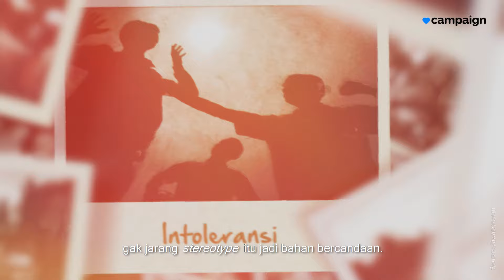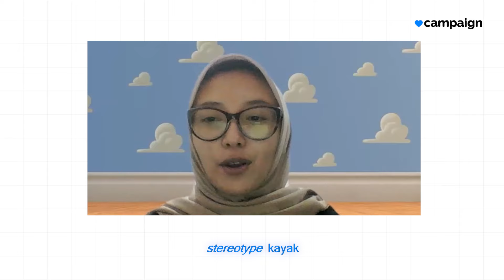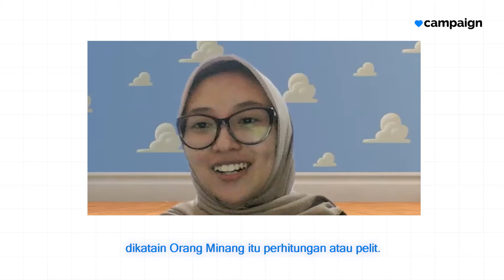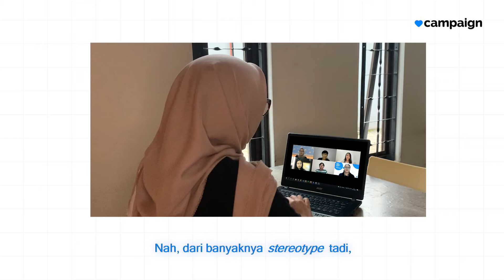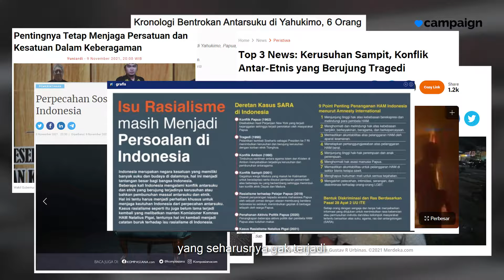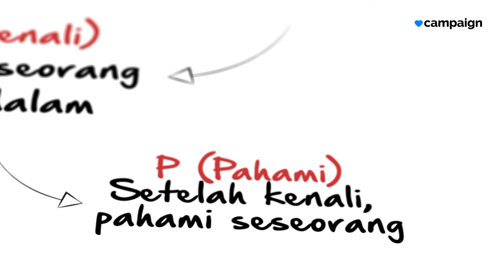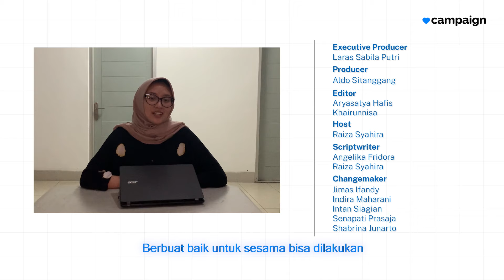Masih Ngalamin Stereotype Etnis? Udah Enggak Zaman! | CIWC S2E2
Keberagaman suku bangsa dan budaya Indonesia memang engga ada tandingnya. Keberagaman yang seharusnya kita jaga ini, justru sedikit banyak mengalami gesekan karena streotype atau stigma yang diberikan kepada suku tertentu. Padahal kan seharusnya kita saling menjaga dan menjunjung sikap toleransi, bukan?

Yuk kita dengar pendapat dan cerita dari teman-teman di Campaign.com yang pernah ngalamin streotype!

Unduh aplikasi Campaign ForChange​ dan mulai Aksi kamu sekarang!